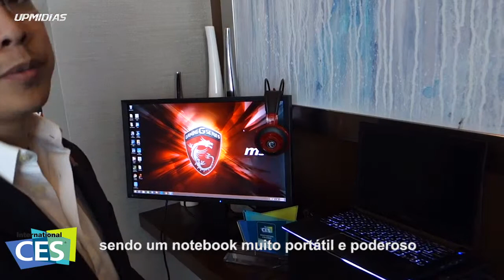MSI GS30 Dockstation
Lançamento CES 2015: MSI GS30